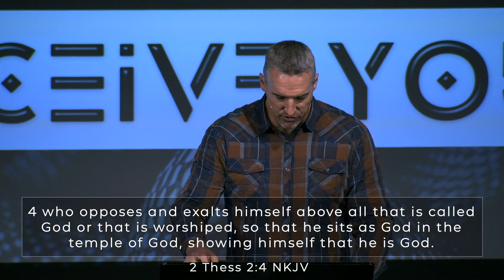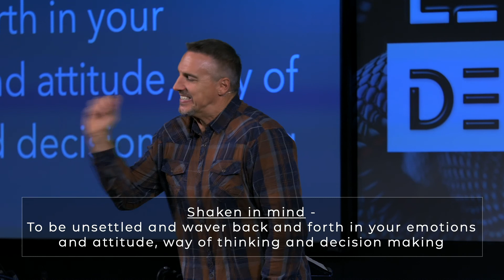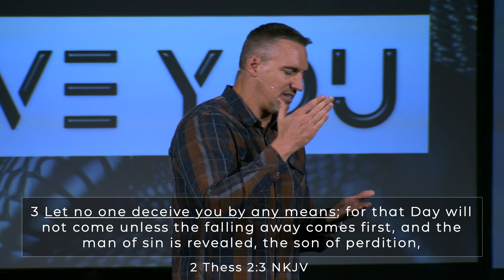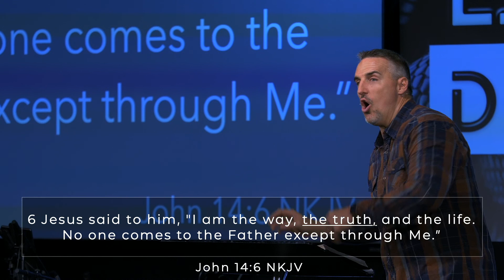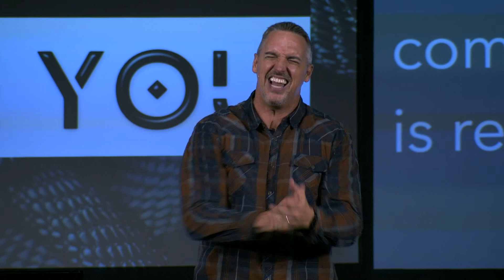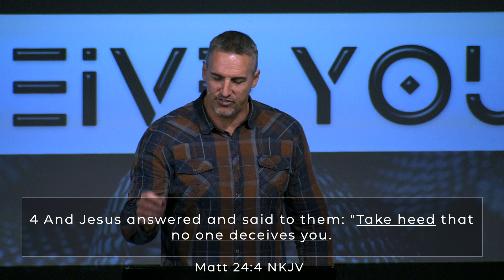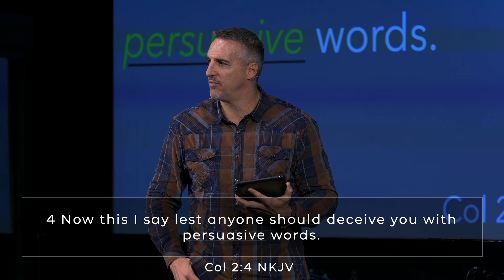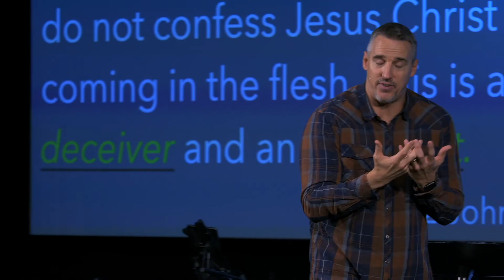Let No One Deceive You Part 1 | Chad Everett | The Roads Church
In today’s world, it is easier to be deceived more than ever before. When there is so much information available to us it’s easy to be shaken in mind or troubled. When this happens, we can weigh what we hear, read, and listen to against what God is telling us. He will help us to be settled in our minds and beliefs.

If you would like to give to the ministry of The Roads Church

Or text: Amount NC or Amount MTC or Amount CVILLE to 84321  (ex. 50 NC)